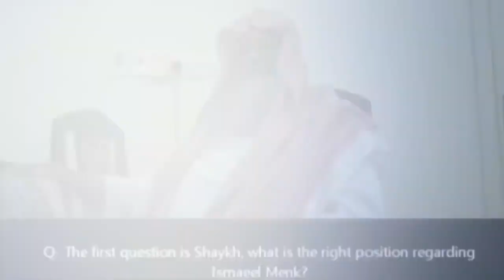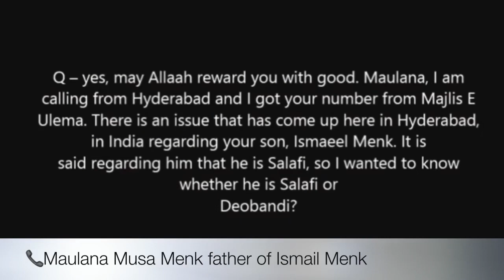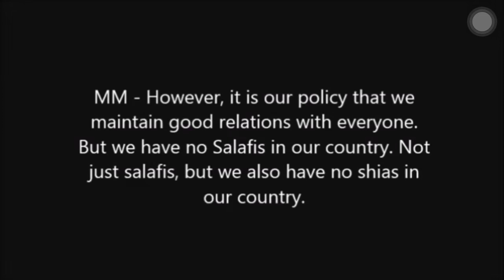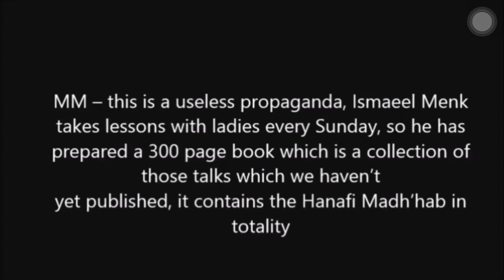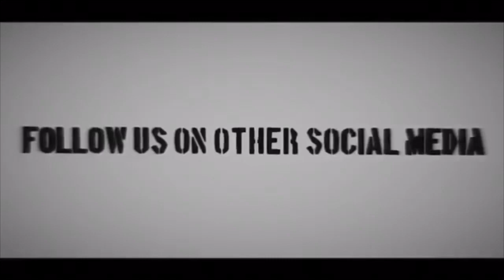Sheikh Wasiullah Abbas Exposes And Refutes The Deobandi Mufti Menk